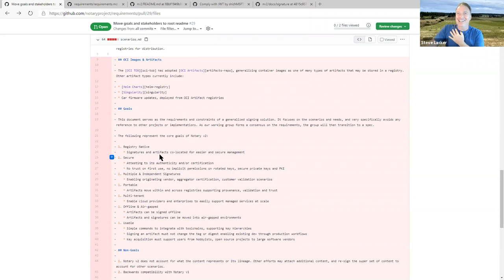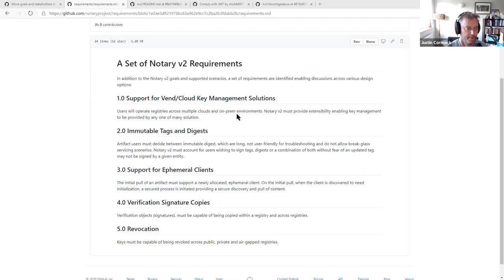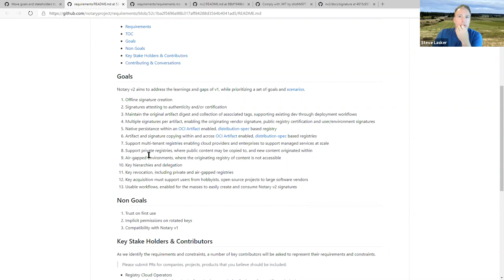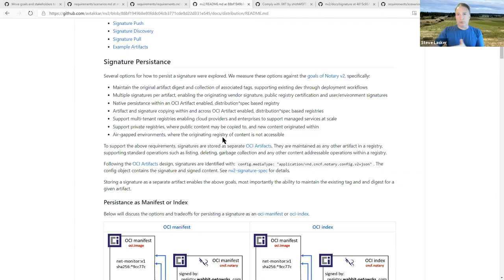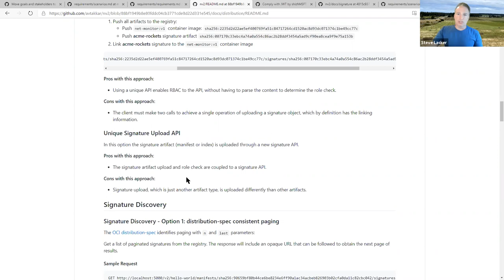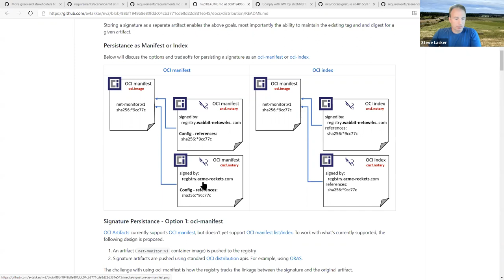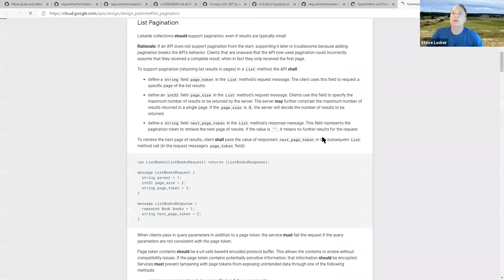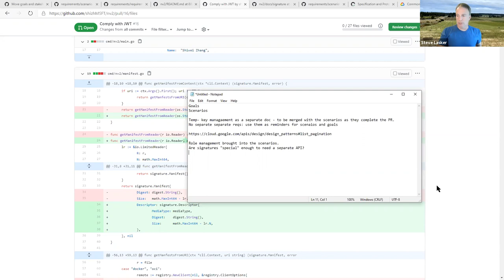CNCF Notary Meeting 2020-08-10